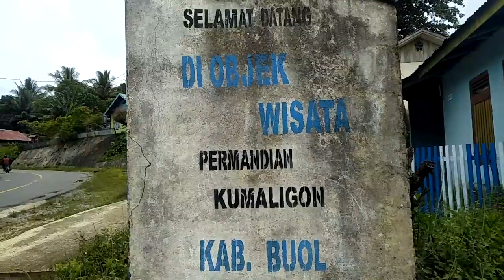OM POGOGUL, Eksplorasi Permandian Alam Kumaligon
OM POGOGUL, Eksplorasi permandian alam kumaligon, salah satu objek wisata alam di Kabupaten Buol yang cukup diminati namun sayang kurang terawat. tidak berlebihan wisata alam kumaligon diminati karena pesona alam sekitar yang masih alami dan sejuk dengan pemandangan yang masih asri. seperti apa kondisi permandian alam kumaligon. nonton vidionya sampai selesai. Ok sobat semua. Wassalam...

OM POGOGUL